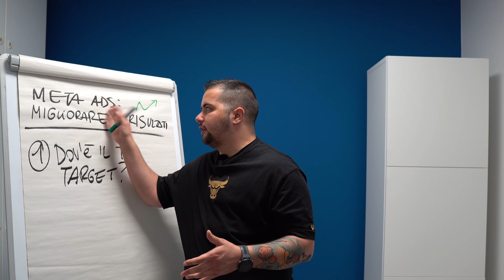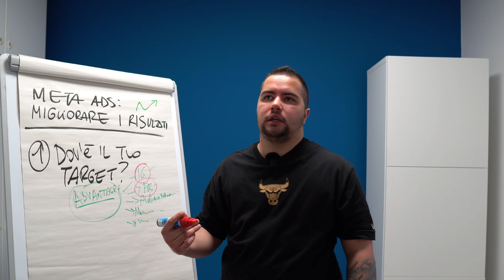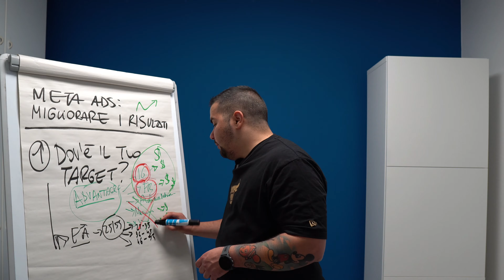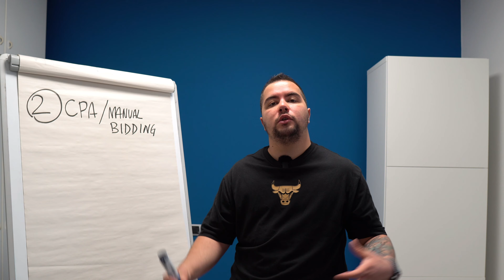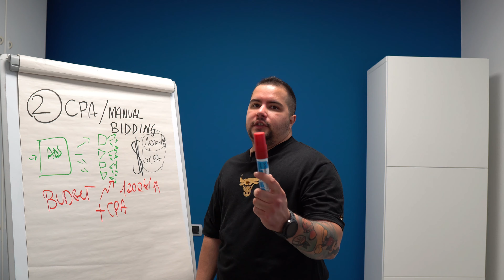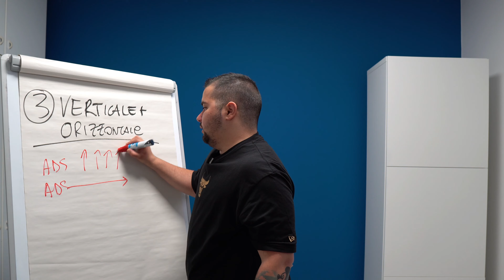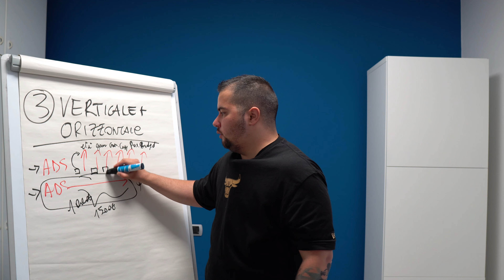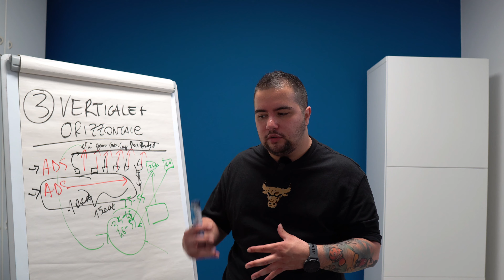Meta Ads: 3 strategie per scalare le tue campagne pubblicitarie su Facebook e Instagram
Ciao! In questo video ti guiderò attraverso tre potenti strategie per scalare le tue campagne pubblicitarie su Facebook e Instagram utilizzando Meta Ads. Se vuoi aumentare il tuo ritorno sull'investimento e raggiungere un pubblico ancora più ampio, sei nel posto giusto!

Scoprirai come ottimizzare le tue campagne per massimizzare i risultati, mantenendo il controllo sui costi e migliorando l'efficacia dei tuoi annunci. Queste tecniche ti aiuteranno a sfruttare al meglio le potenzialità delle piattaforme di Meta per ottenere risultati straordinari.

🔥 CHI SONO 🔥